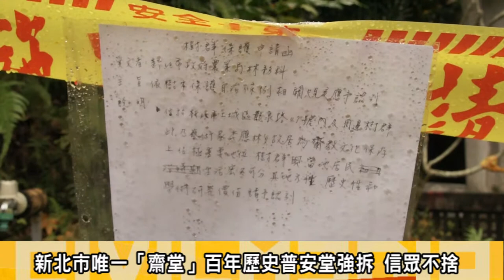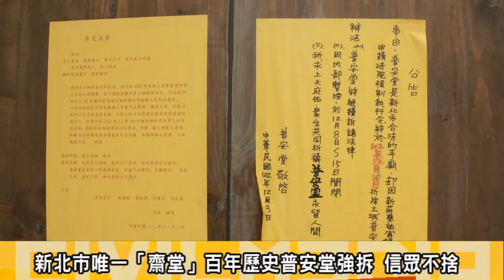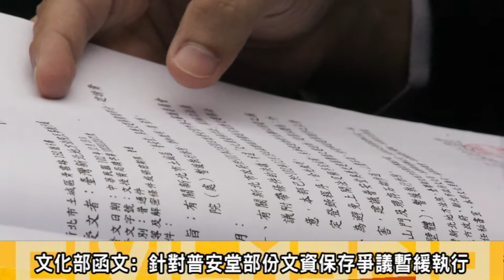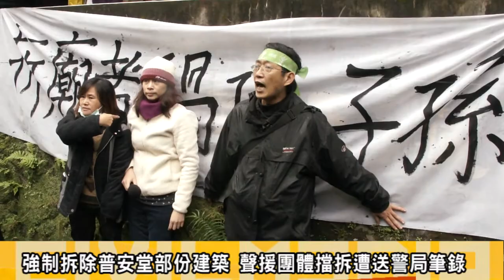2013.12.20土城媽祖田普安堂強拆執行 聲援民眾:文化部承諾跳票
新莊慈佑宮主委要求下，新北地院民事執行事務官下令執行普安堂內目前無文資爭議的建築。普安堂的群眾將打包好的物品放上小貨車搬離，稍後慈佑宮將派工人先行拆除無文資爭議之建築。
今日下午一點左右，警方將媒體隔絕在外，慈祐宮請來的工人則在普安堂內部拆除無文資爭議建築；先行拆除大廳旁的廁所，慈佑宮則有專人在場內進行錄影蒐證。

執行官先請法師進入大廳誦經儀式，隨後工人搬運鷹架，準備將大廳內的地藏王菩薩執行拆除。